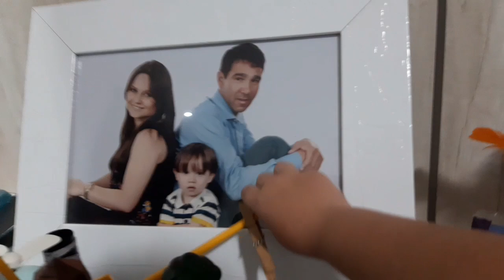VENTILADORES MONDIAL E BRITÂNIA (CONTRUI MEU PRÓPRIO VENTILADOR) VLOG INFANTIL PIETRO NATEL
VENTILADORES MONDIAL E BRITÂNIA (CONTRUI MEU PRÓPRIO VENTILADOR) VLOG INFANTIL PIETRO NATEL BRITÂNIA mondial GALERA PASSA NO CANAL DO MEU PAI!!!

■NOSSO CONTATO!!
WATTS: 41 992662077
(Salmos, 125

■ VÍDEO RECOMENDADO.

@Família Paulinho e Toquinho
al do LUCAS VASCONCELOS
@Britânia Eletrodomésticos
@Ventilador CegoTM
@Edu Ventiladores Ventilador e um pouquinho de tudo
@El Ventilador
@Amor no Ventilador
@Ventilador Pobre